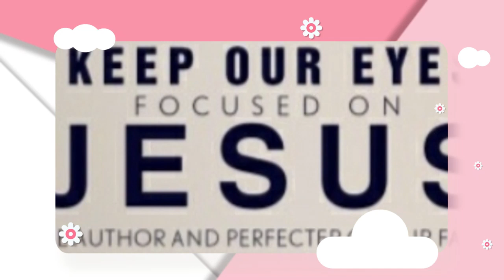Keep your eyes on Jesus...